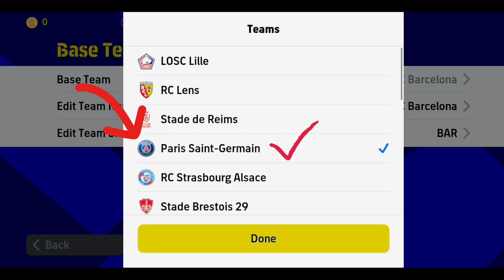efootball psg team select || how to select psg team in efootball 2023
efootball psg team select,
how to select psg team in efootball 2023,
efootball 2022 psg team,
efootball psg squad,
efootball psg team,
how to get psg team in efootball 2022,
pes 2022 psg team,
psg team in pes 2022,
paris saint germain pes 2022,
psg efootball 23 mobile,
efootball 2023 psg team,
how to get psg team in efootball,
how to select psg team in efootball,
onefootball psg,
psg squad 2023,
psg next match lineup,
psg team in pes 2023,
psg full squad efootball 2023,
pes 2022 psg formation,
formation psg pes 2022,
psg 2022/23 squad,
psg squad fifa 23,
psg lineup fifa 23,
psg 22/23 lineup